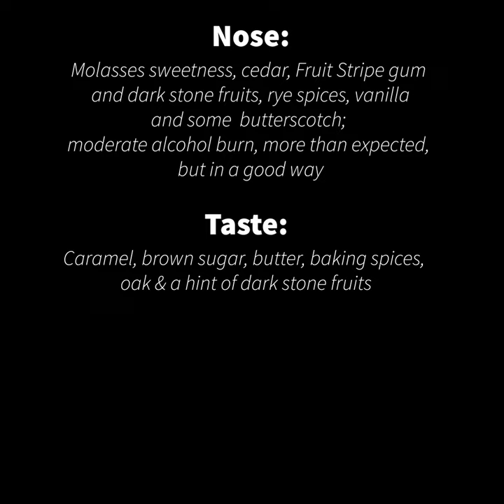Rare Perfection 12 Year Bourbon Review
Rare Perfection
Kentucky Bourbon Whiskey
YR 12 OLD
Lot #01
115 Proof
Bottled by Rare Perfection Distillery
Bardstown, KY

So, like all of the Rare Perfection whiskeys from Preservation Distillery, this one is also a mystery. We know it is from Kentucky and is 12 years old. Enigmatically, it doesn't declare itself a Straight Bourbon, although I guess that is implied by the age. And yes, the wording of the age is a bit different as well: YR 12 OLD.

So from where in Kentucky does this bourbon hail? It has Willett characteristics to me, and I know Rare Perfection has had some relationship with Willett in the past, although it may have just been for bottling. Like all of their bourbons, we can only hypothesize about its lineage, as the folks at Preservation are not very forthcoming with the specifics.

Let's taste it:

🛏 Rested for 15 minutes in a wobbly glass

👉🏻Nose: Molasses sweetness, cedar, Fruit Stripe gum and dark stone fruits, rye spices, vanilla and some  butterscotch; moderate alcohol burn, more than expected, but in a good way
👉🏻Taste: Caramel, brown sugar, butter, baking spices, oak & a hint of dark stone fruits
👉🏻Finish: Oak and char become more dominant, but the warmth, mild sweetness and dark stone fruit continue into the long finish. Relatively mild burn.

The nose is dark, rich and warm. Like I am sitting in my study in my well worn leather chair, with the lights dimmed, surrounded by old books, beside a nice fire. Well, it's as I imagine that might be if I actually had a room like that..🤷🏻‍♂️ The taste follows nicely with similar flavors and a continued warmth from the proof. The finish adds just the right amount of oak and char for a perfect balance making my palate ready for the next sip. The alcohol is noticeable on the nose, but by the finish, it is surprisingly more subtle.

Regardless of where this came from, I really like this bourbon. I prefer it over the 14 year and 15 year which were the recent prior releases, although those were both Canadian and this is a bourbon. I am Bourbon Obsessed, after all. 😊 Have you had this bourbon or any of the other @rareperfectionwhiskey releases? What did you think? Cheers!🥃